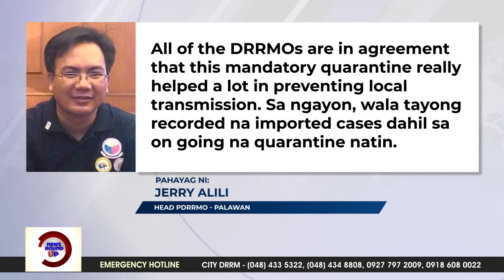Mandatory quarantine sa mga inbound traveler ng Palawan, hiling na palawigin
Nais ng Provincial Inter-Agency Task Force at Provincial Disaster Risk Reduction and Management Office (PDRRMO) na palawigin ang 7-day mandatory facility-based quarantine para sa mga inbound traveler patungong Palawan na magsisimula sa July 16 hanggang August 13. || via Monica Parales